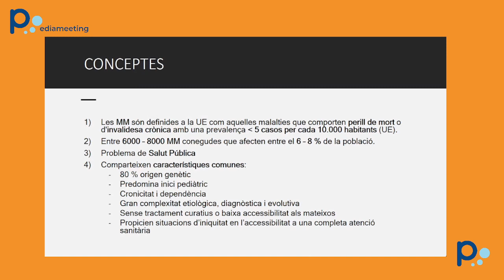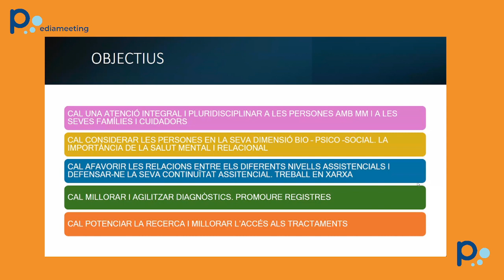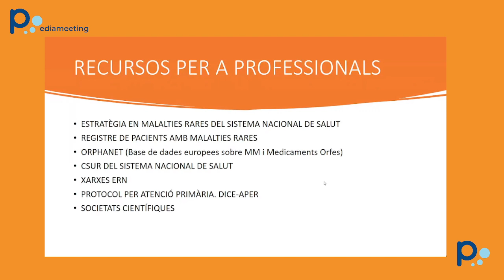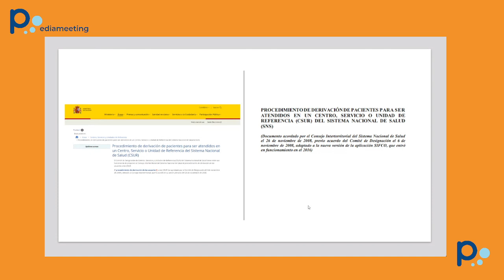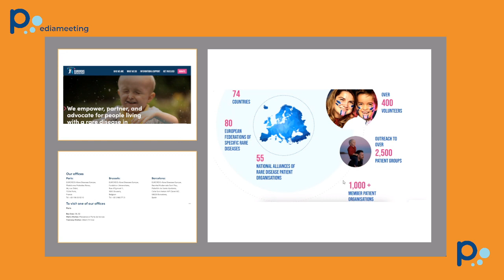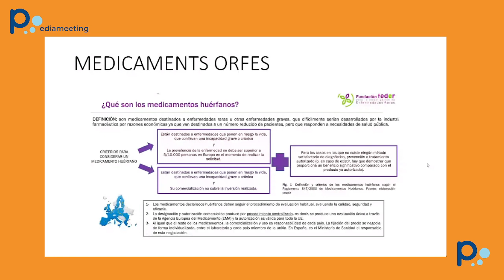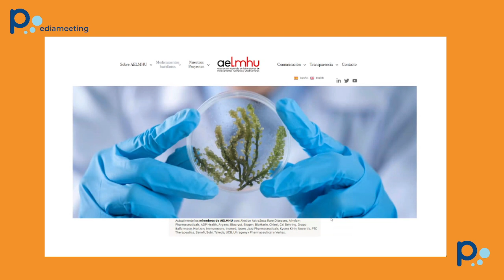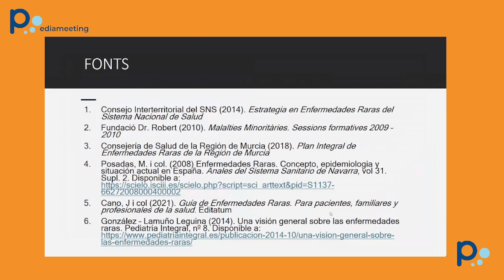Malalties minoritàries: què n’ha de saber el pediatre/a?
Definició de malaltia rara/minoritària. Recursos per a professionals, famílies. Centres de recerca.
Dra. Margaret Creus. Pediatra. ABS Agramunt.